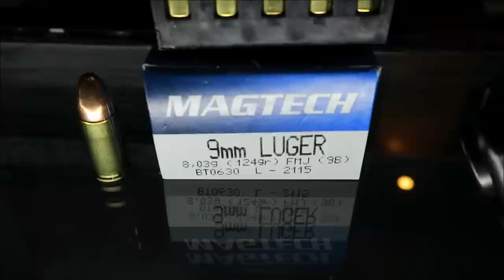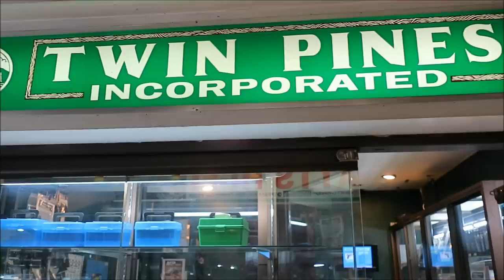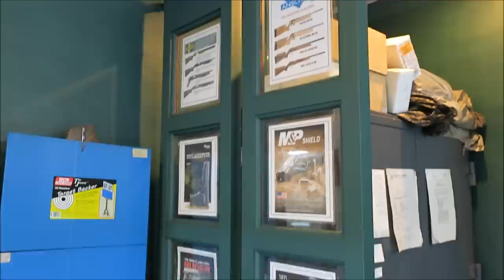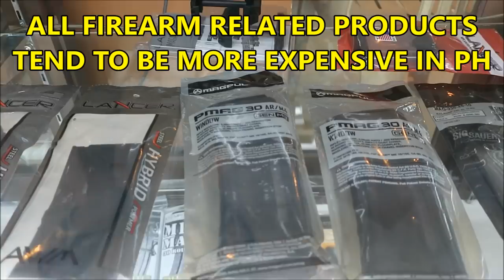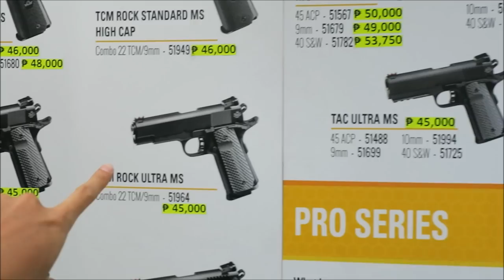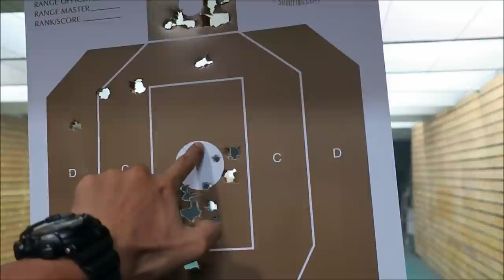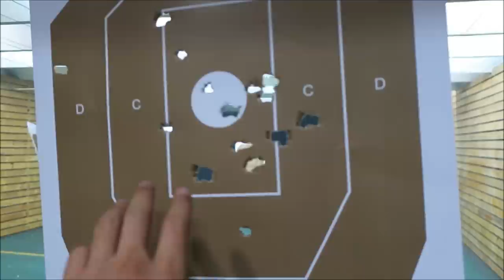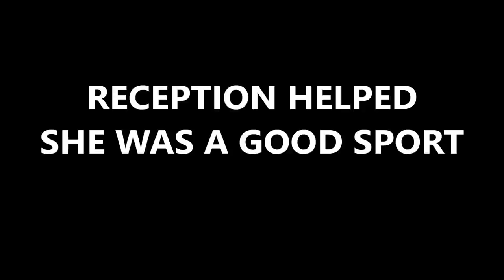Guns Stores Makati Manila Philippines S4, Vlog 39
Gun shops: Trust Trade, Twin Pines, Armscor RIA gun club & indoor shooting range. MAPP FS 9mm pistol (EAA Witness / CZ-75 clone) target practice. Glock 21 45ACP, Norinco NP-58 40S&W (P226 clone), Taurus pistols, Magpul Pmags and Lancer AR-15/M4/16 mags, M1911 A1 & A2 double stack. Makati Square mall, Metro Manila. Philippines Season 4, Travel Vlog 39.